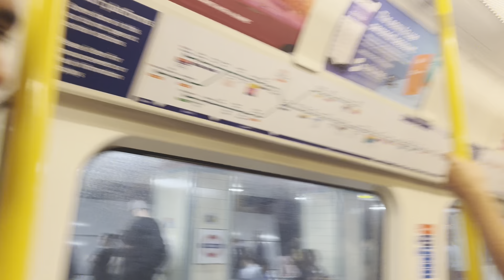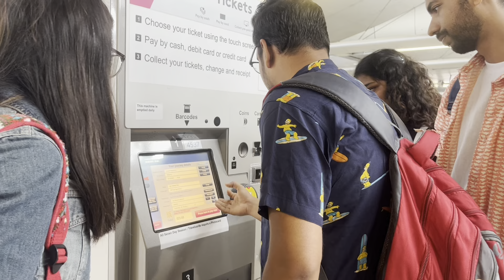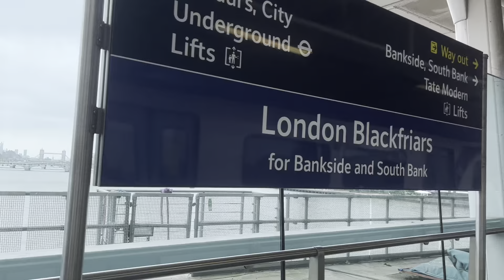A day in Brighton, UK | Brighton Pier, Beach, Sunset, Amusement Park | Day Trip From London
Hello Guys,

This video is about things to do in Brighton, England. This seaside city in East Sussex has everything from Brighton Beach to the Royal Pavilion, Brighton Pier, The Lanes, North Laine, street art, and more. There are lots of great things to do in Brighton.

KEEP SUPPORTING